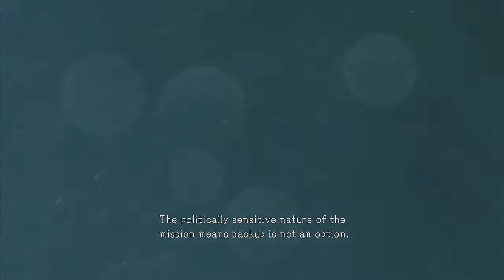Metal Gear Solid V Ground Zeros PS4 Gameplay Part 1 No Commentary